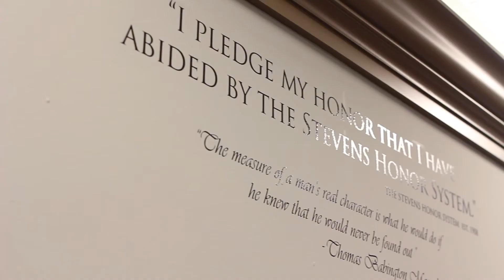Top of V Conference Highlights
Highlights from Stevens Athletics' TopV17 Leadership Seminar